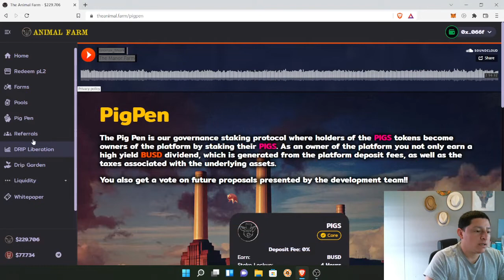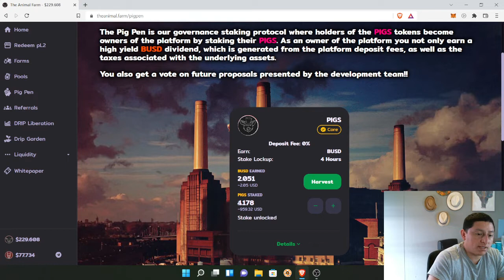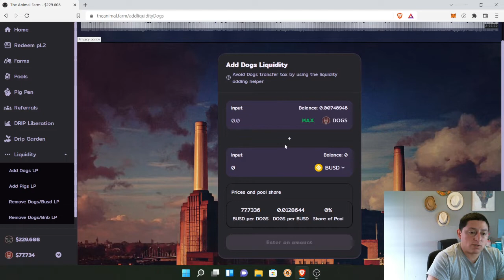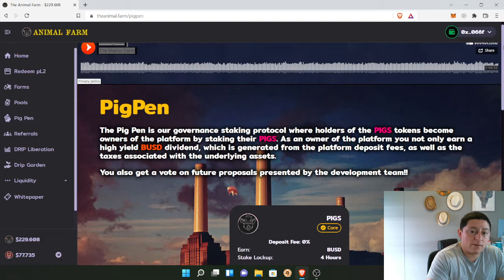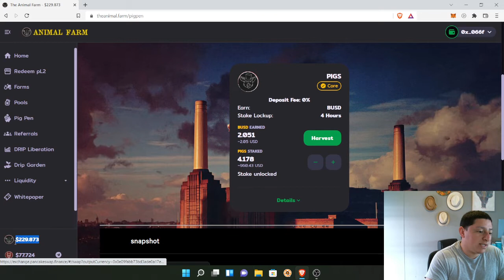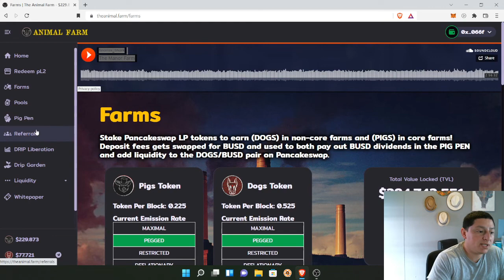animal farm LP sin ivas y pigs funcionara como HEX?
participa en los airdrops y sorteos de drip:
drip.community/faucet?buddy=0x0972c78bB09A1bDF3c21b7d1AF184FF0361b066f

buddy: 0x0972c78bB09A1bDF3c21b7d1AF184FF0361b066f